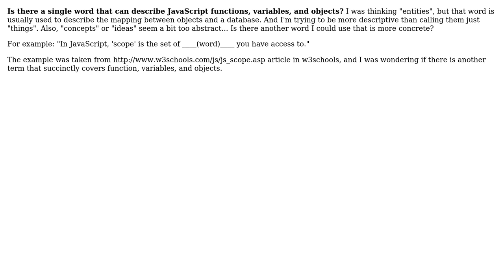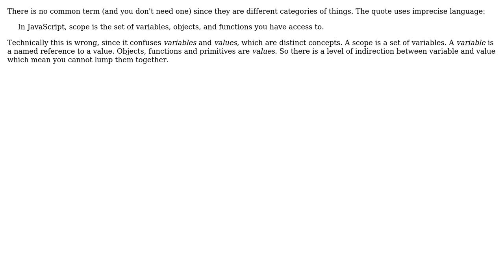Software Engineering: One Word for Functions, Variables, and Objects (2 Solutions!!)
Software Engineering: One Word for Functions, Variables, and Objects

With thanks & praise to God, and with thanks to the many people who have made this project possible! | Content (except music & images) licensed under CC BY-SA | Music | Images & others | With thanks to user Lightness Races in Orbit user JacquesB user Dash and the Stack Exchange Network Trademarks are property of their respective owners. You are responsible for your own actions.